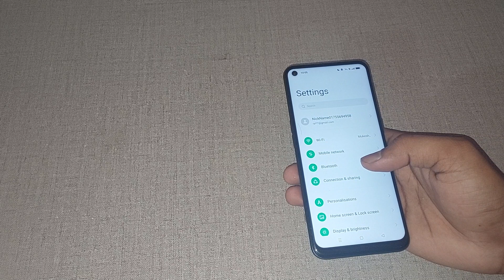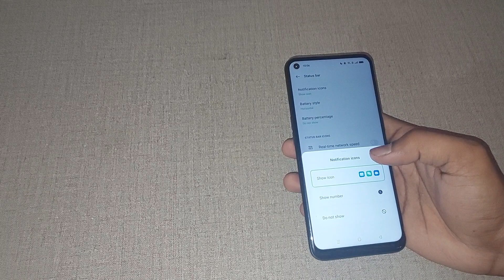oppo reno6 5g me notification icon use kaise kare, oppo reno6 5g notification icon setting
oppo reno 7 pro notification icon setting | oppo reno 7 notification icon setting | notification icon setting | 6 pro